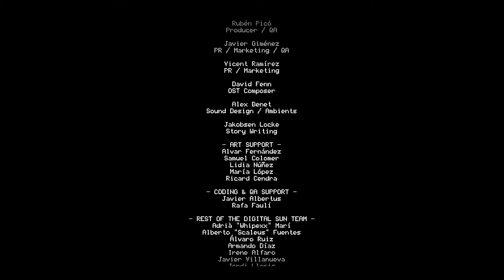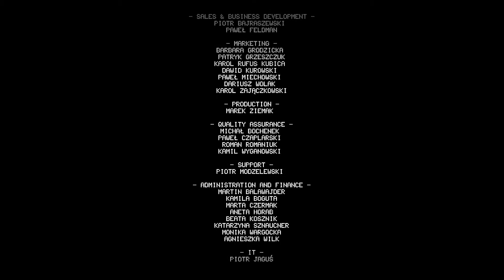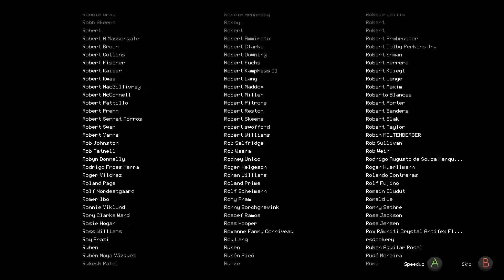Moonlighter | Episode 29 - Final Boss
Moonlighter is an Action RPG with rogue-lite elements following the everyday routines of Will, an adventurous shopkeeper that dreams of becoming a hero..

This was live streamed on Twitch!

During a long-passed archaeological excavation, a set of Gates were discovered. People quickly realized that these ancient passages lead to different realms and dimensions – providing brave and reckless adventurers with treasures beyond measure. Rynoka, a small commercial village, was founded near the excavation site providing refuge and a place for adventurers to sell their hard-earned riches.